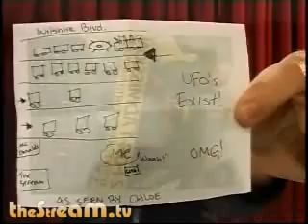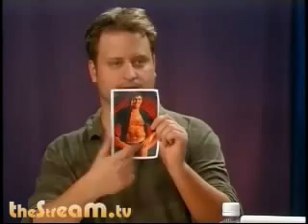CLASSIC: Comedy.com's Best of the Web "Rolled"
THROWBACComedy.com's Best of the Web #101: Rolled

Comedy.com's weekly web video highlight show.

Somebody wrote this for me comedy bloggers biggest idiot of the week why are people watching this caption contest twitter whatâ€™s in Brido's pocket sports comedy political comedy sex comedy stand up comedy geek comedy musical comedy